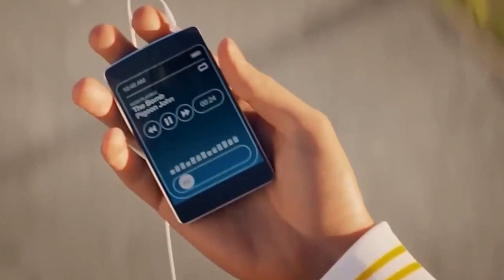Dead Island 2 Gameplay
Еще одна многострадальная игра в нашем анонсе. Уже третья студия пытается, наконец, завершить разработку второй части «мертвого острова». Точной даты выхода, пока нет, да и не известно поступит ли игра в печать вообще. Тем не менее, нам обещают большой открытый мир, прототипом которого служит штат Калифорния, возможность создавать оружие из подручных средств и, не маловажно, кооператив до 8-ми игроков. Почему не маловажно? Да потому что Dead Island 2 позиционирует себя как безудержное веселье на фоне разлетающихся на ошметки толпищ зомби, а веселиться, как известно, лучше всего с друзьями.
Дата выхода: 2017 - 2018 (PC, Xbox one, PS4)